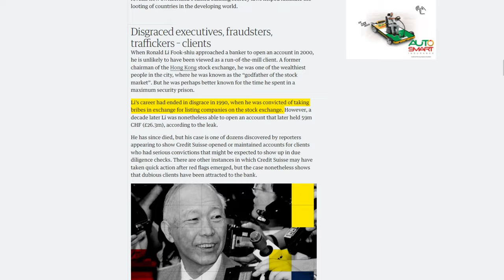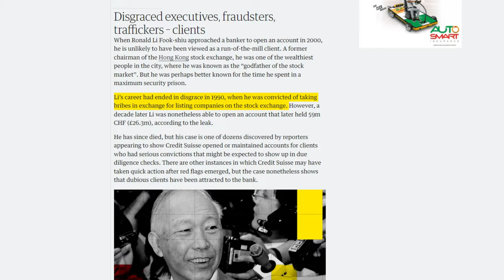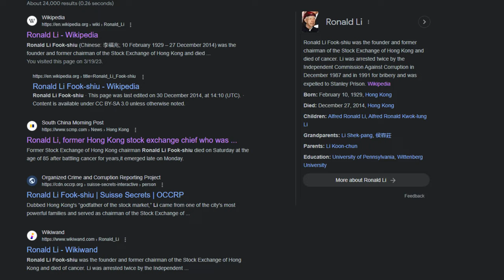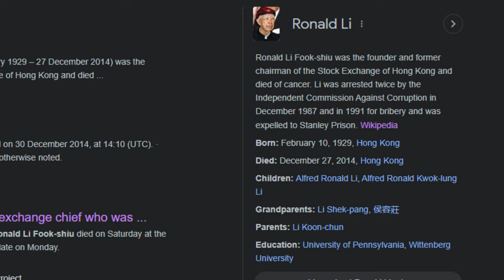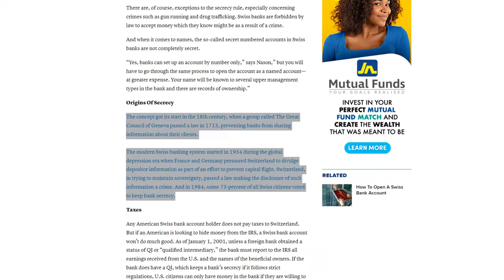The Money Laundering That Caused Credit Suisse To Collapse - Bank Failure Explained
Credit Suisse is gone! But how did Credit Suisse get here? It’s nothing like what happened to Silicon Valley Bank which failed because it had terrible risk management, or Signature and Silvergate which also had a large exposure to crypto. No, Credit Suisse’s problem goes back almost squarely to money laundering. For decades it was known as the bank that people went to hide their money; and finally that reputation caught up to it. Let me give you a background to the money laundering that went on at credit Suisse and just how crazy it was.